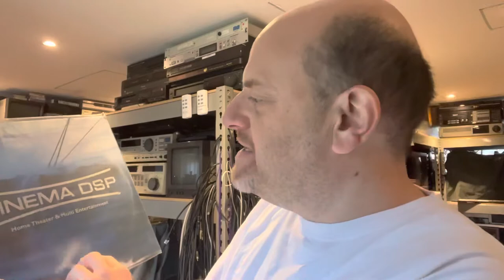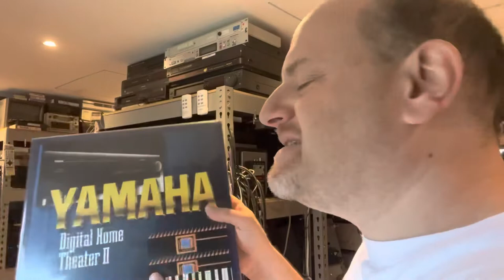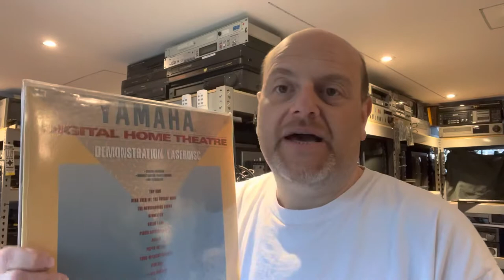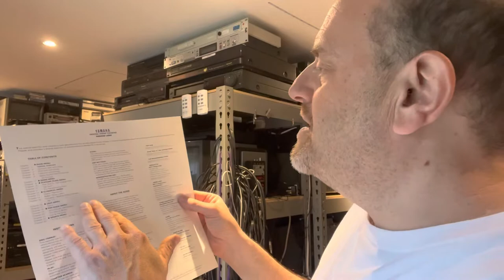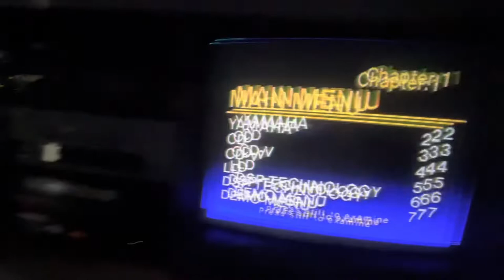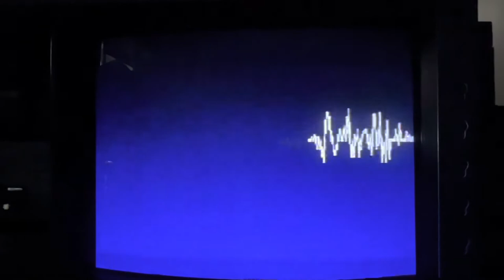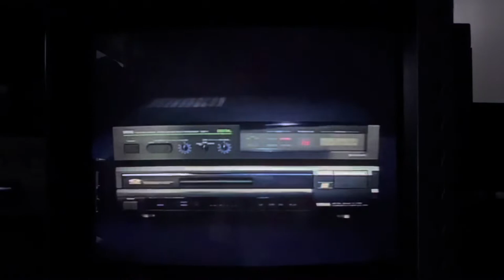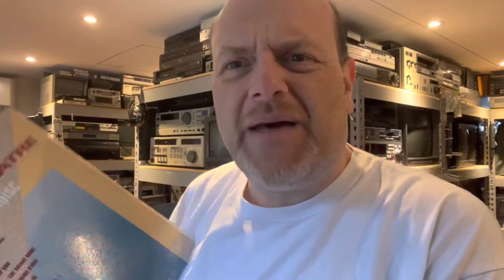Yamaha Laserdisc Showcase show and Tell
A walk down memory lane to showcase laserdiscs in the late 80s and early 90s by avtransfers.co.uk